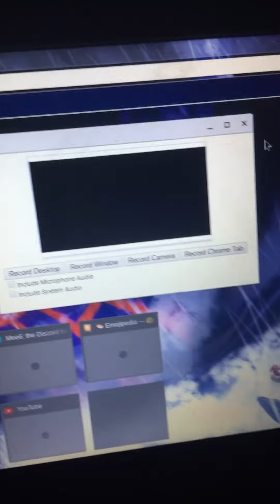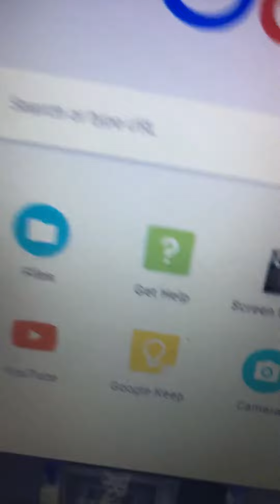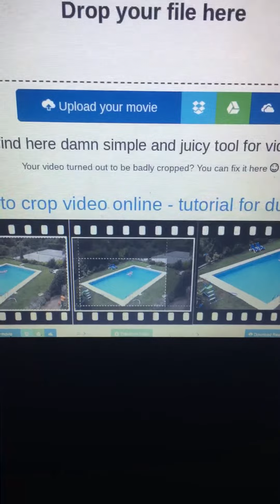How I upload scratch animations